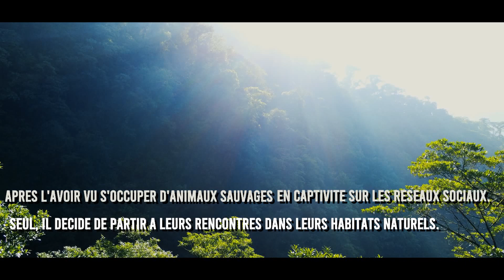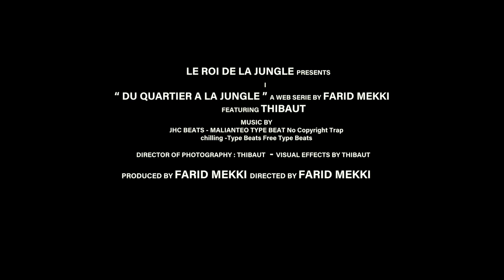DU QUARTIER A LA JUNGLE - COSTA RICA (S.1/Ep.6)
Pendant mon séjour au Costa Rica pour tourner ma nouvelle série « Du quartier à la jungle », seul et accompagné uniquement de mon caméraman, j’ai été à la rencontre des paresseux à deux et trois griffes.

Retrouvez dans ce sixième épisode « Du quartier à la jungle » toutes les étapes de recherches dans la jungle, pour approcher et trouver les paresseux.. N’oubliez pas de vous abonnez à la chaine Le Roi de la Jungle, pour suivre l’aventure. Merci pour vos partages et commentaires.

Musiques : JHC BEATS - Malianteo Type Beats
PERRY - Invicible